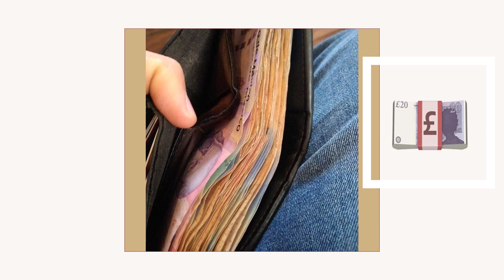Money is attracted to me💎💠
Hey y’all I’m bringing this money subliminal to y’all it is potent so stay hydrated and listen as many times as you want ✨ remember visualize what you want and stay positive for better results💎

Benefits-
💎Money is attracted to you
💎Money comes on unexpected ways
💎Lucky with money
💎Finances improve
💎Release resistance
💎Abundance
💎Gratitude you want it you got it
💎Gratitude with money